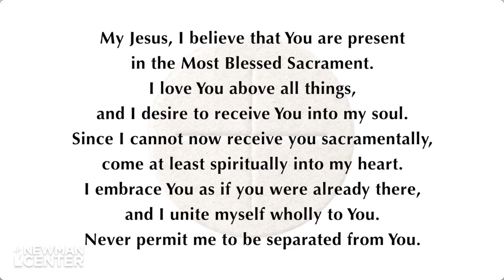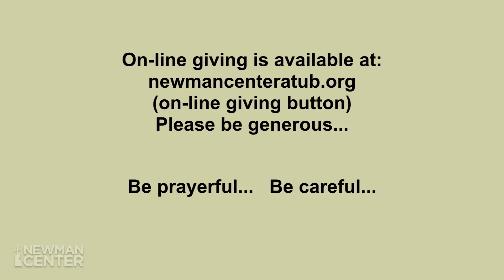3rd Sunday in Ordinary Time